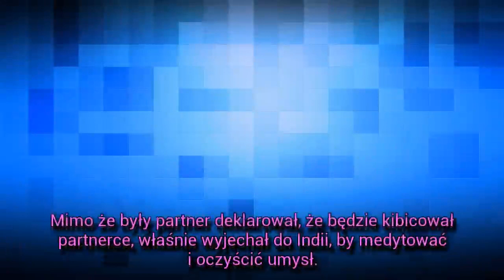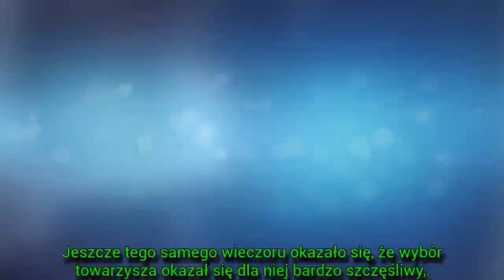[Szok] Beata Tadla nie ukrywa przyjaciela! "Jestem na drodze w dobrym kierunku" || LVTszok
Beata Tadla nie ukrywa przyjaciela! "Jestem na drodze w dobrym kierunku" - Beata Tadla (42 l.) znów się uśmiecha. Po dramatycznym rozstaniu z Jarkiem Kretem (54 l.) spokój znalazła u boku przyjaciela.
►® Jeśli masz jakiekolwiek problemy związane z prawami autorskimi lub prawami autorski